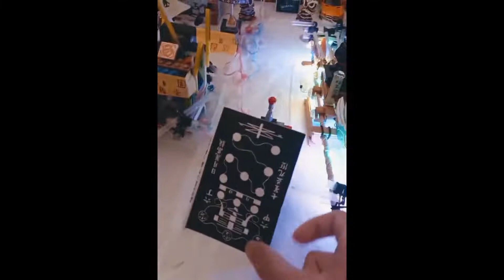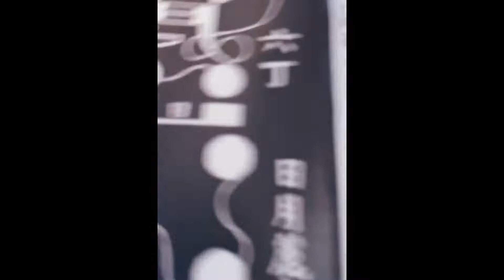高雄 林園【太龍堂－太陽殿】小編模型廟會，前往蘇家廣澤尊王炮戰場！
高雄林園【太龍堂－太陽殿】
小編 製作模型廟會！